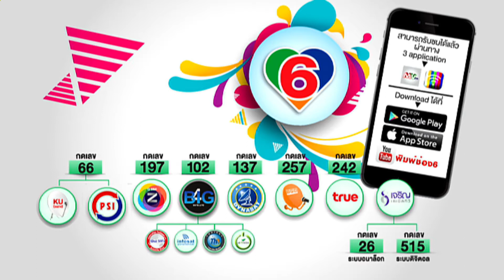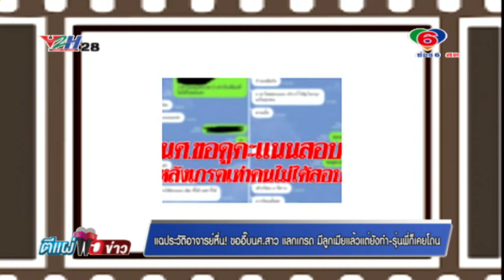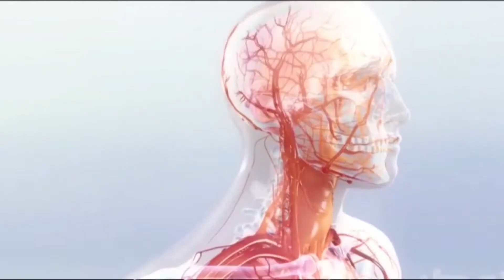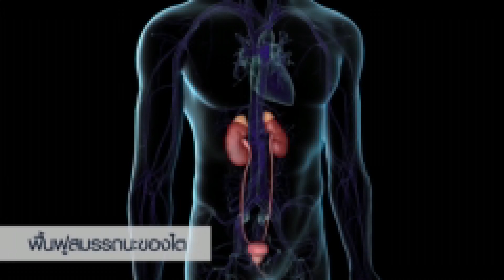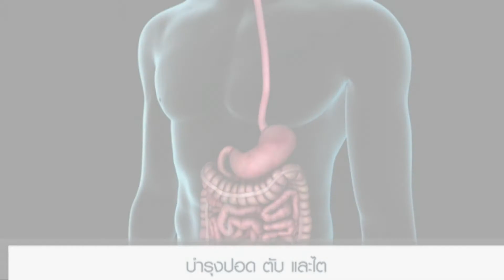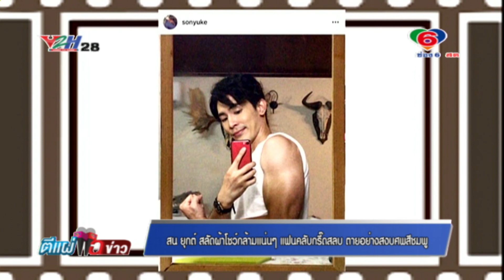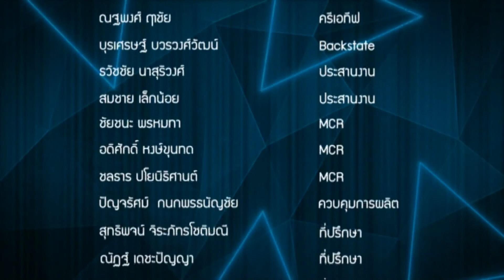ตีแผ่แฉข่าว 04-09-61